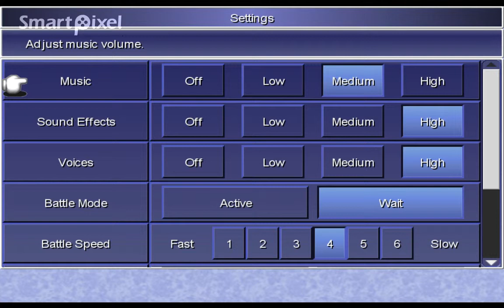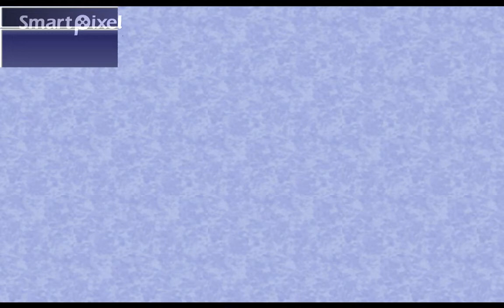Let's Play Final Fantasy IV (Blind) part 5: Clearing out the Cave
Timebucks